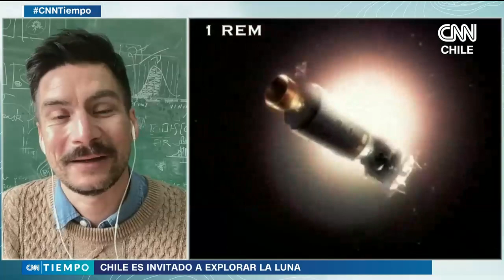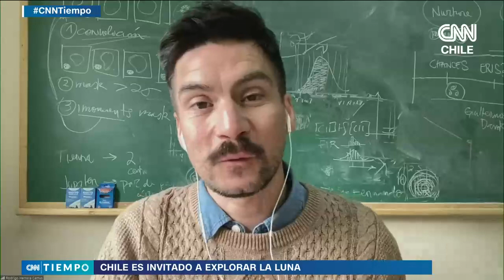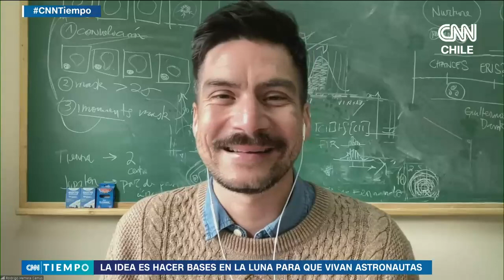Chile fue invitado a explorar la luna en misión que busca llegar al lado oscuro | CNN Tiempo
En una nueva edición de CNN Tiempo, Daniela González conversó con Rodrigo Herrera, investigador CATA, astrónomo de la U. de Concepción, sobre la invitación que realizó Israel a Chile para incorporarse a una misión espacial que tiene por objetivo alunizar en el lado más oscuro.

Herrera comentó qué tendría que aportar Chile para ser parte de la exploración y el objetivo final de la misma, que guarda relación con hacer bases en el satélite natural para que vivan las y los astronautas.